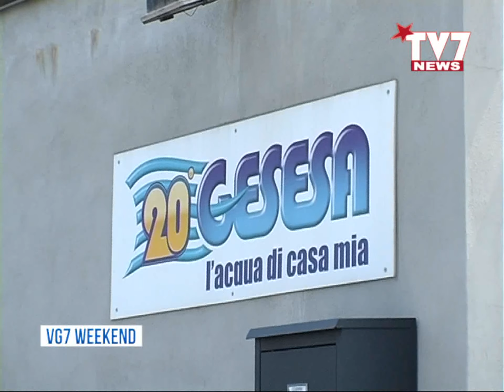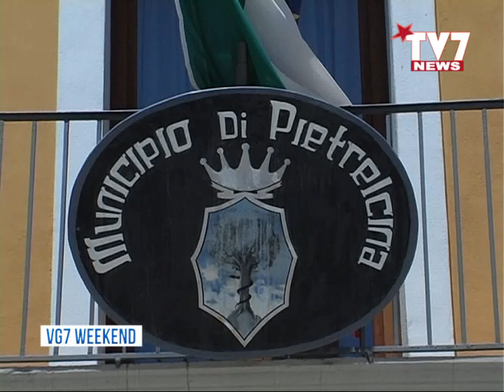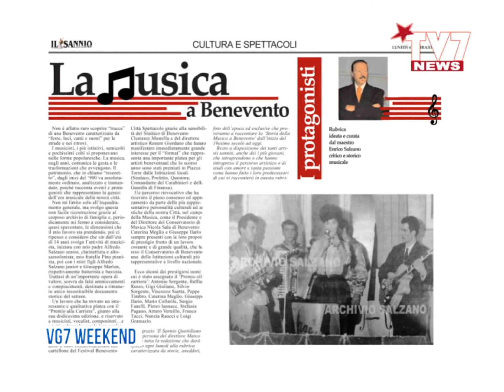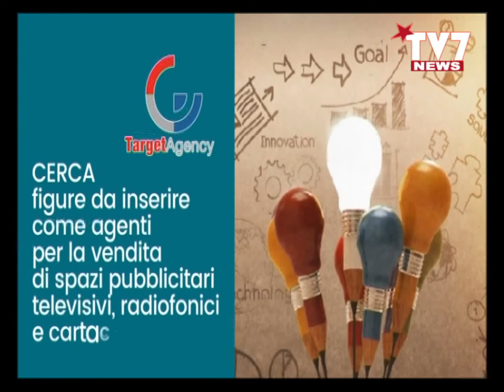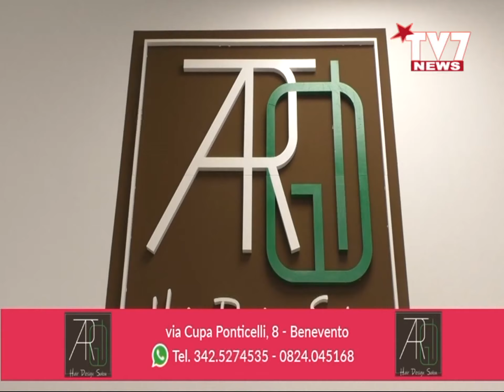VG7 FLASH 4 LUGLIO 2021